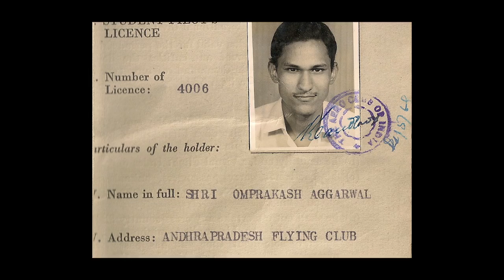Triveni Corporate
The founder’s vision is evident in the establishment of the concept “Steel Super Store” where all mild steel materials and products of various brands, sizes, grades etc., are found under one roof, making this among the first of its kind in India. Our strength lies in variety, quality and quantity “You name it–We have it”.